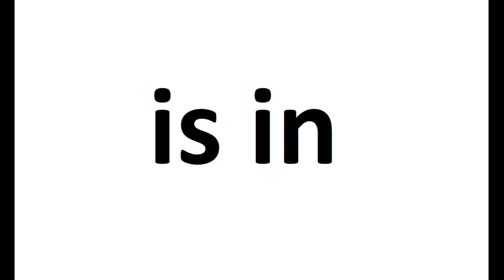stays at/is in evolution repeat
ru verb